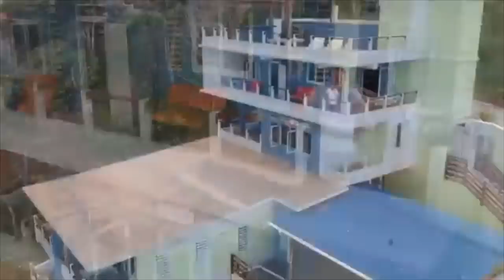True Bangkok United Jersey 2019 Junosuede Reaction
reaction video to "True Bangkok United Jersey 2019"